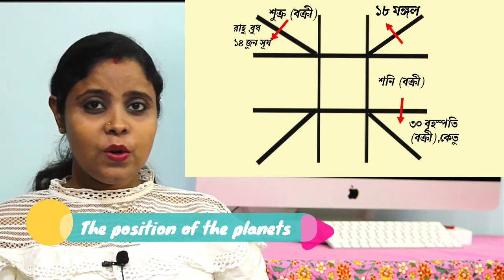তুলা রাশি জুন ২০২০ রাশিফল | June 2020 rashifal in Bengali | tula June 2020 Rashifal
With this video you will know the June 2020 horoscope, How's business going this month?

২০২০ সালে ধনু রাশি শনির সাড়েসাতি|shani sade sati dhanu rashi 2020|Effect of saturn sadesati

২০২০ সালে ধনু রাশি শনির সাড়েসাতি|shani sade sati dhanu rashi 2020|Effect of saturn sadesati

২০২০ সালে ধনু রাশি শনির সাড়েসাতি|shani sade sati dhanu rashi 2020|Effect of saturn sadesati